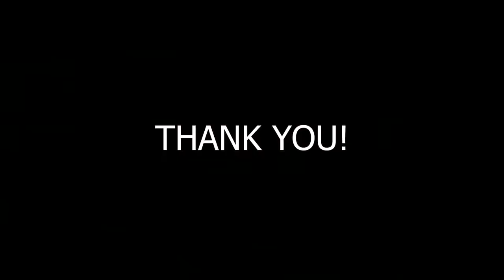Masala Rice || Bagara Rice || Siri Kitchen And Vlogs